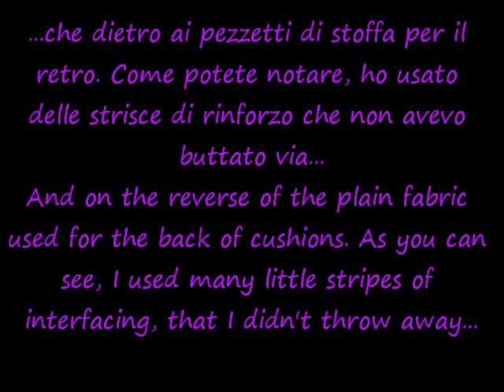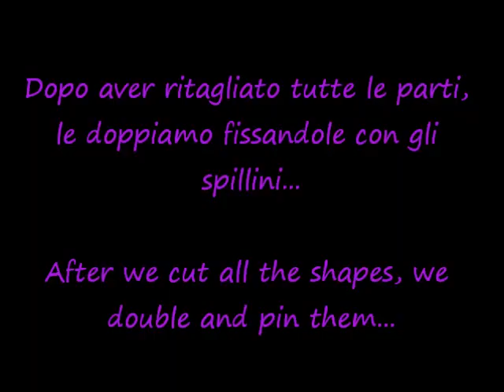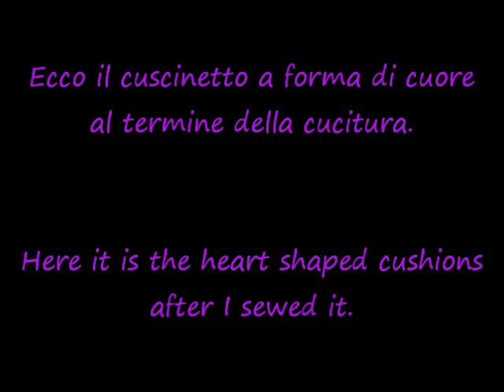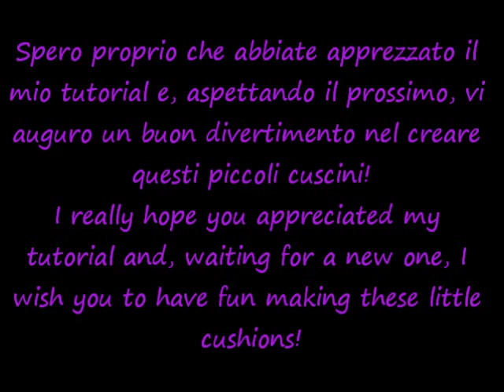lilla's tutorial: i cuscinetti imbottiti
Cuciamo dei piccoli cuscini in modo semplicissimo: trapuntati all'esterno e abbelliti con pizzi e passamanerie...
Da sbizzarrirsi con la fantasia!